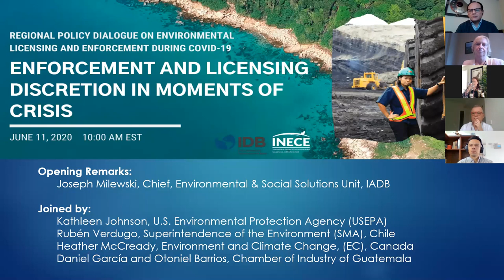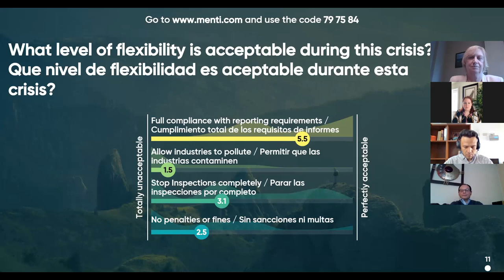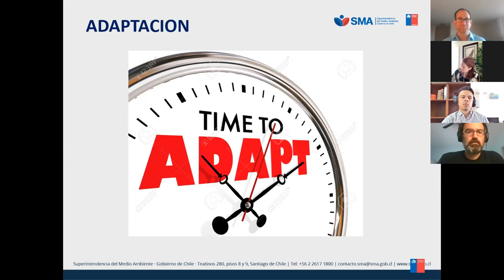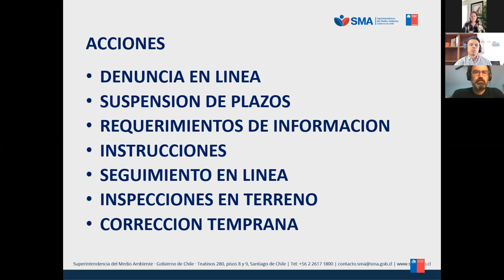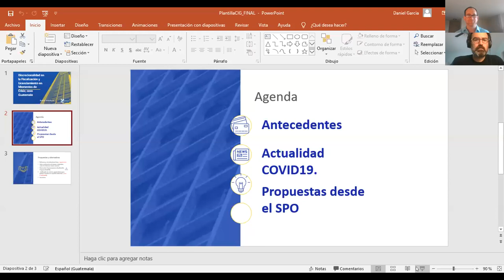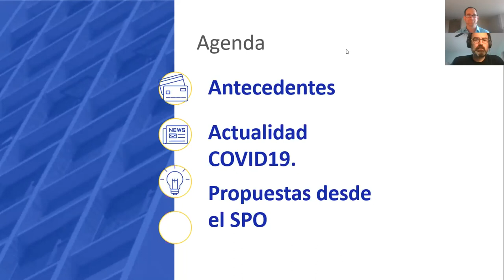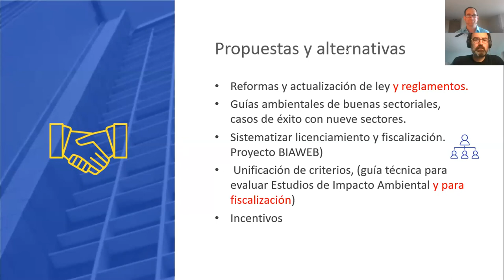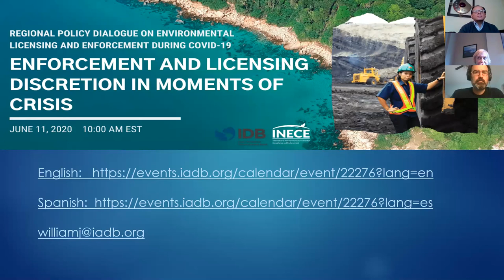Diálogo Regional de Política sobre Licenciamiento y Cumplimiento Ambiental durante COVID-19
Discrecionalidad en la Fiscalización en Momentos de Crisis

La pandemia del coronavirus ha impactado severamente todos los aspectos de la vida en América Latina y el Caribe, incluyendo la manera en la que los gobiernos conducen sus funciones principales.  Las evaluaciones de impacto ambiental y social, el licenciamiento y la fiscalización no son excepciones. Los gobiernos de todo el mundo han realizado cambios urgentes en sus operaciones para acomodar las restricciones producto de la batalla contra Covid-19. Durante las próximas cuatro semanas, los expertos analizarán cómo se están adaptando sus programas y qué podemos llevar a cabo en este momento de crisis.

En esta sesión, exploraremos como autoridades proveen flexibilidad apropiada y cumplir con su mandato en momentos de crisis. Un panel de expertos presentara diferentes cartas o políticas que programas ambientales han desarrollado para asegurar la Discrecionalidad en la fiscalización y licenciamiento en momentos de crisis.

Palabras de Bienvenida:
             Joseph Milewski, Jefe, Unidad de Soluciones Ambientales y Sociales, BID

Panelistas:
Kathleen Johnson, Asesora de Políticas Principal, Agencia de Protección Ambiental de los Estados Unidos (US EPA)
​Rubén Verdugo, Jefe, División de Fiscalización, Superintendencia del Medio Ambiente (SMA), Chile
Heather McCready, Directora General, Estrategias de Ciencia y Tecnología, Ambiente y Cambio Climático (EC), Canadá
​Daniel García y Otoniel Barrios, Cámara de la Industria de Guatemala
11 de junio , 10:00 a.m. EST